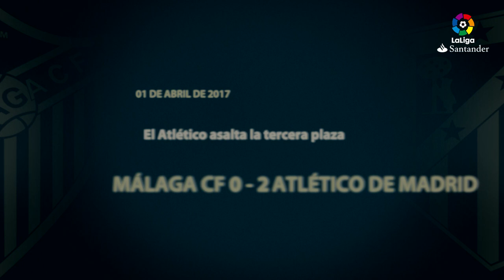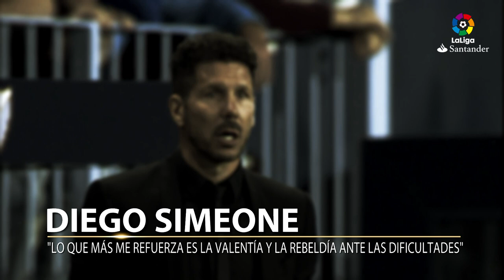Filipe Luis strikes again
Malaga CF vs Atletico Madrid (0-2) 29Round LaLiga Santander 2016/2017

Michel: "I've got nothing to reproach my players for"

Diego Pablo Simeone: "What like most is the strength and courage show in the hard moments"

Susbscribe to official channel of LaLiga Santander en HD | 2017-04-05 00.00h | MGA | ATM